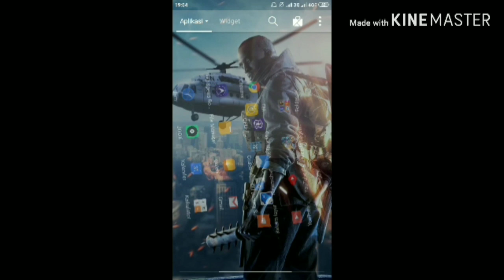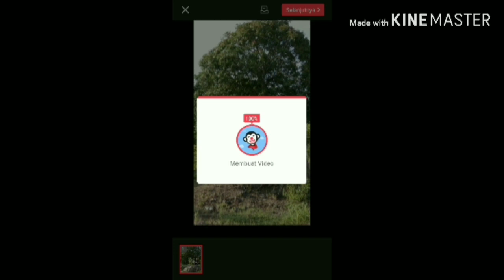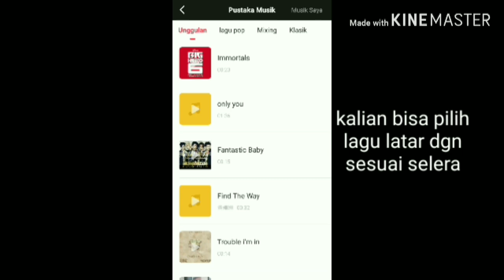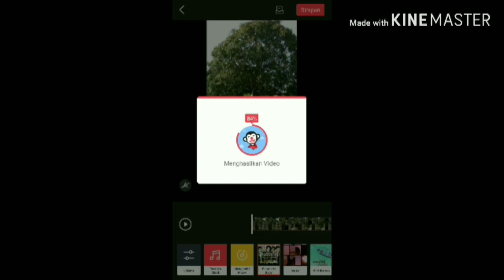Tutorial Edit Foto Keren di Aplikasi DouPai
Video ini berisi tentang ngedit Foto dengan Aplikasi DouPai, didalam aplikasi DouPai didalamnya ada sebuah video pakai kostum dan bagian wajah bisa diubah jadi wajah kita sendiri.